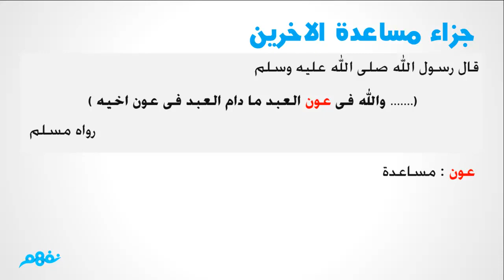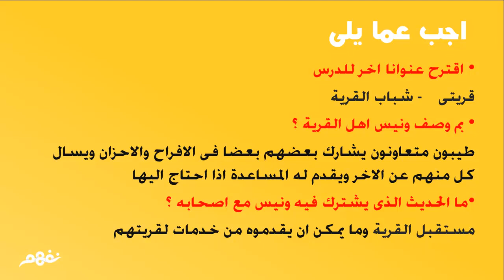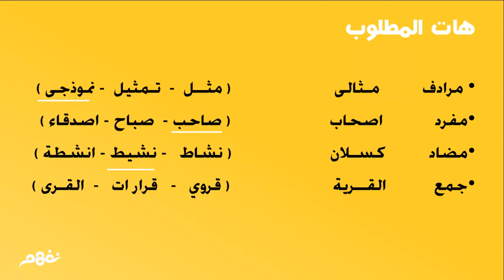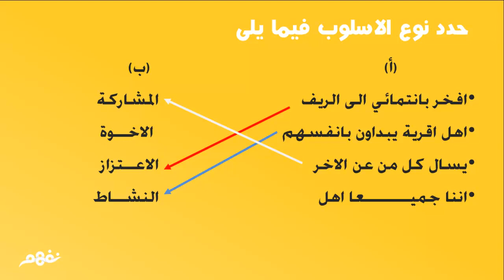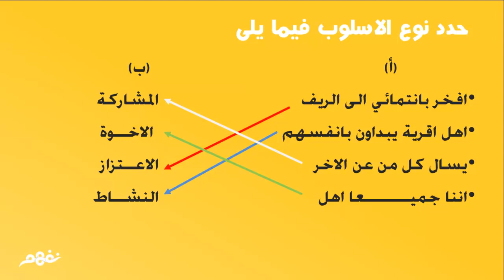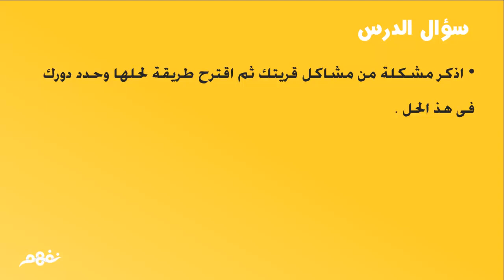القرية ملك للجميع | لغة عربية | الصف الرابع الابتدائي | الترم الأول | المنهج المصري | نفهم